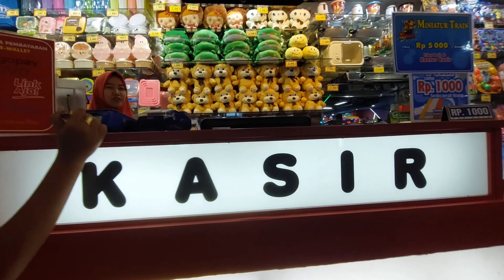EDISI KELUAR RUMAH BARENG ANAK² DAN ETEK POPI. NGEBAKSO. KE LOKING. KE SIMPUR.